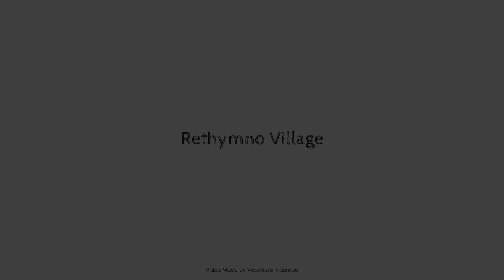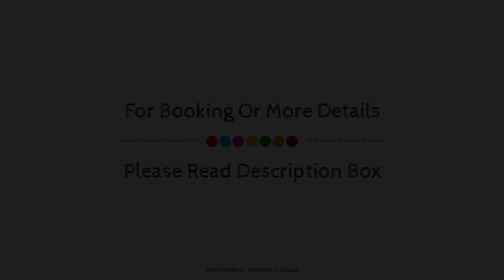Rethymno Village, Crete Island, Greece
About Property:
Rethymno Village is a popular choice amongst travelers in Crete Island, whether exploring or just passing through. The hotel offers guests a range of services and amenities designed to provide comfort and convenience. Take advantage of the hotel's 24-hour front desk, express check-in/check-out, babysitting, family room, car hire. Some of the well-appointed guestrooms feature air conditioning, balcony/terrace, satellite/cable TV, refrigerator, in room safe. Take a break from a long day and make use of outdoor pool, massage, billiards, table tennis, garden. Friendly staff, great facilities and close proximity to all that Crete Island has to offer are three great reasons you should stay at Rethymno Village.
Searching For
1. Rethymno Village - Crete Island
2. Rethymno Village - Crete Island Virtual Tour
3. Rethymno Village - Crete Island Rooms
4. Rethymno Village - Crete Island Amenities
5. Rethymno Village - Crete Island Videos
6. Rethymno Village - Crete Island Offers
7. Rethymno Village - Crete Island Deals
Audio Credit:
Track Title: Reasons To Hope
Artist: Reed Mathis